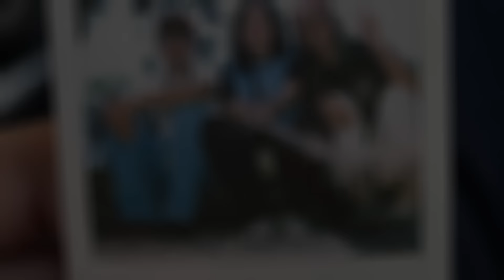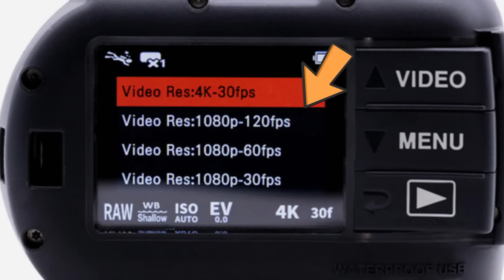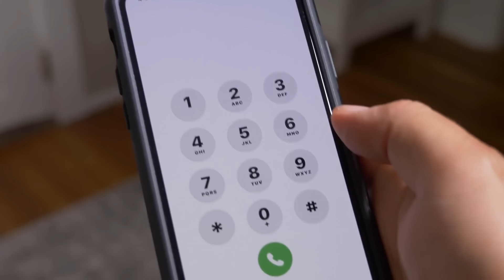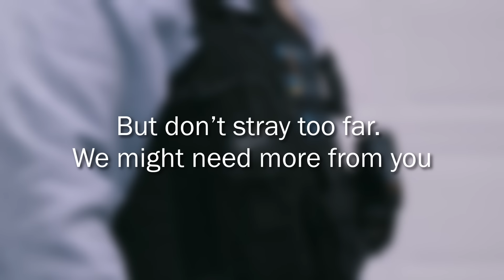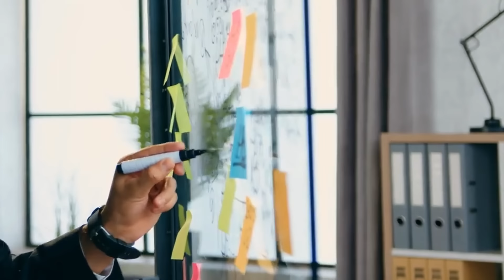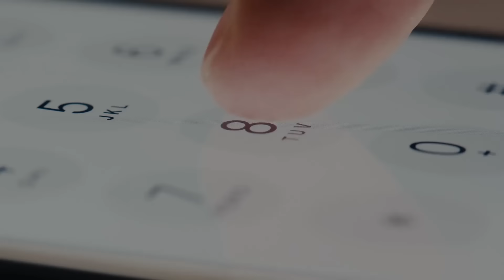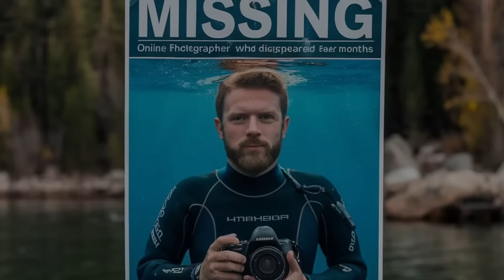Diver Spots Something In Shark’s Mouth – Turns PALE After Taking It Out!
During a routine dive off the coast, Colton's adventure took a heart-stopping turn when he noticed an unusual glint in the mouth of a passing shark. Driven by a mix of fear and fascination, he managed to carefully extract the object, his hands shaking as he held his breath underwater. The moment he recognized what he had pulled from the depths, his blood ran cold...
 Colton immediately swam back to the surface as quickly as he could. He couldn’t believe that he had just found this in a random shark’s mouth… He wanted to show it to his friends up on the boat, knowing they would be absolutely shocked. So when he finally made it to the surface, he yelled, “Guys, you have to see this!”